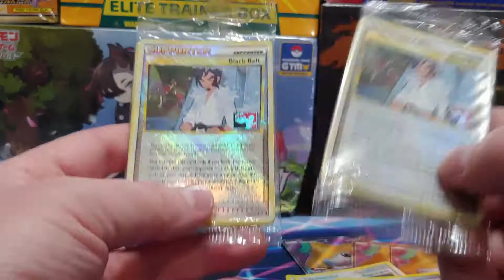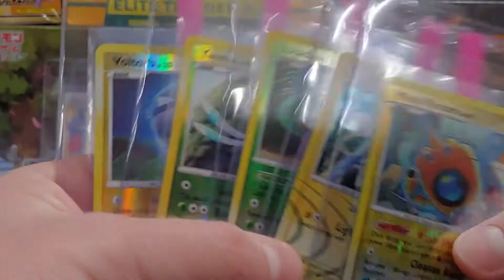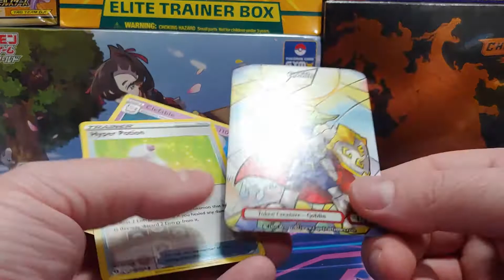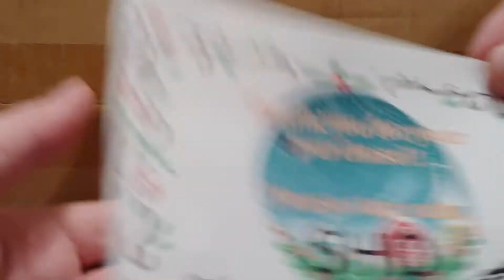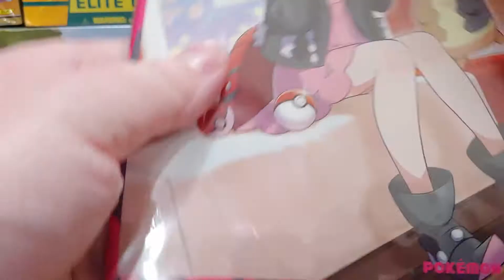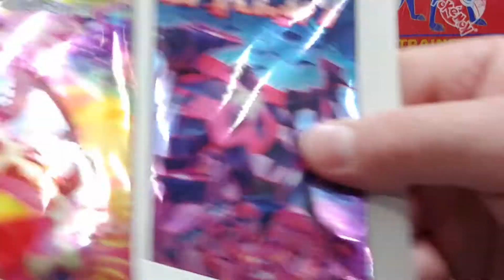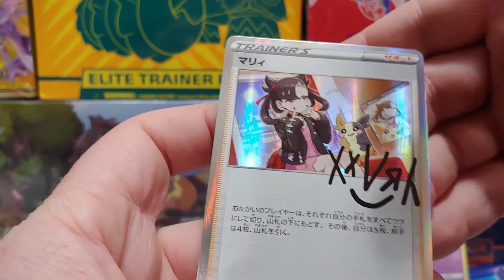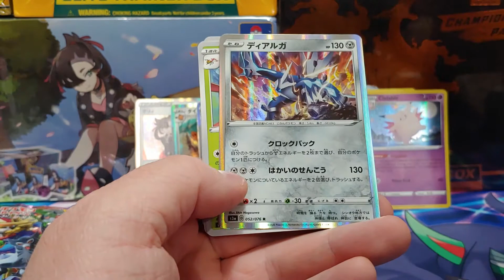Pokemon Marnie Trainer Collection Unboxing and Trades, Sales, and New Receipts Week 3 Part 2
All of the trades I sent and received during the week of 12/5/2020. I also receive and unbox the Marnie Trainer Collection binder and promo card.

Do you want to trade cards online? the community is pretty large, and I always seem to get at least some interest whenever I go there. As long as you follow the rules (for your own safety and others) you can find a lot of good deals.

My Ebay store, I do not have a ton on here at the moment, but that will change once I start getting graded cards back